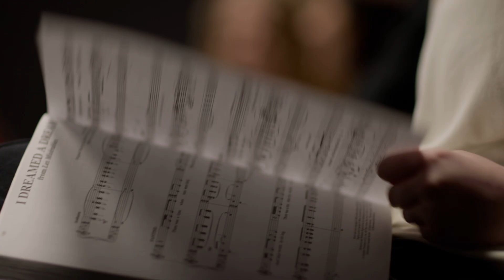Acting Through Song Class - Contemporary Musical Theatre - ICTheatre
Go behind the scenes at ICTheatre 🎥 Join our current Head of Education, Jonathan Goodwin as he discusses our core 'Acting through Song' class on the BA(Hons) Performing-Arts.

ICTheatre focuses on delivering training that is relevant and contemporary and aims to empower students to find their own artistic identities.

We’re extremely proud of our diverse, expert lecturers. As professional dancers, singers, directors, actors, choreographers and producers, they all have or are still enjoying busy careers across a range of industry roles.

To be successful in the creative industries, you must be tenacious, imaginative and take control of your own ideas. We strive to train bold and brave performers who are breaking the mould in the performing arts. We value the individual, and we strive to nurture the existing excellence in all who train with us.